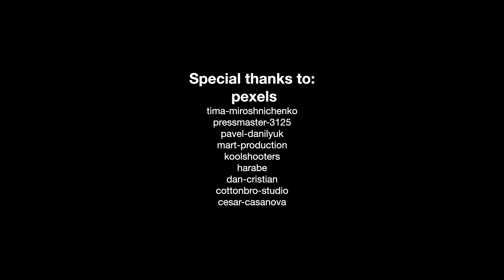Athlete Motivation Short Video | Created using IMOVIE